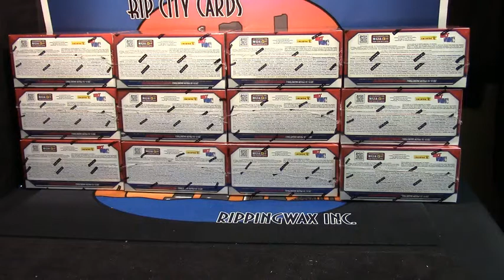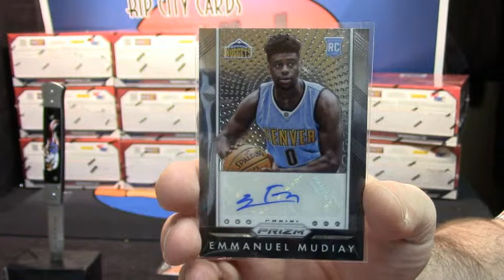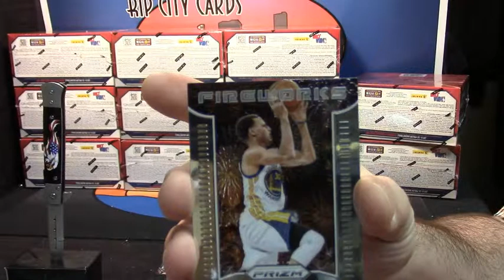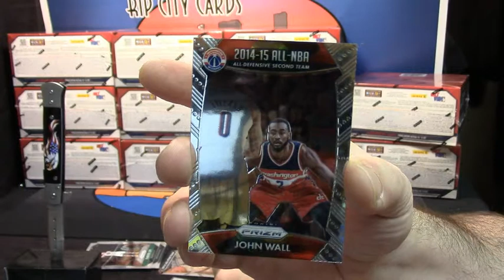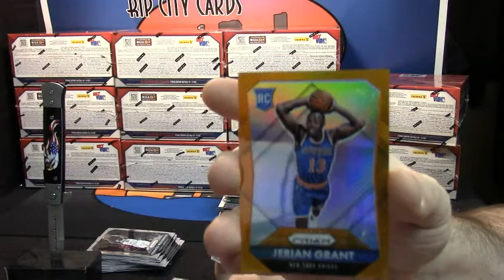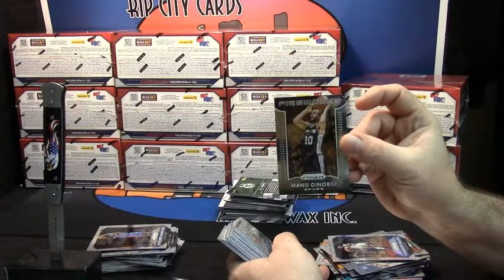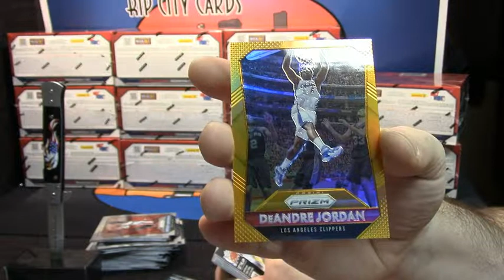2015 16 Prizm BKB Jumbo